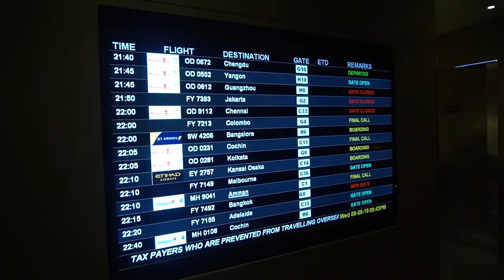【日常】带着华为Huawei P30 Pro，就可以在机场Premium Lounge任吃任喝！？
不止P30 Pro哦，这些Huawei手机都有，自己check一下：
- Huawei P20系列
- Huawei P30系列
- Huawei nova 3系列
- Huawei nova 4系列
- Huawei Mate 20系列